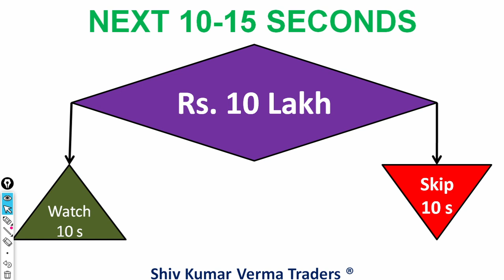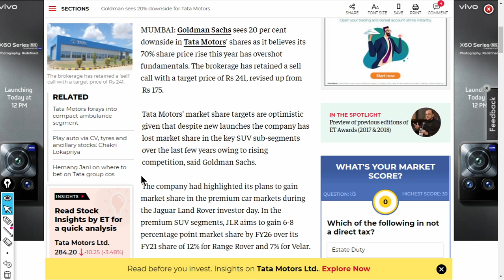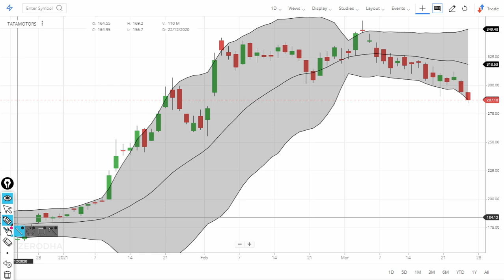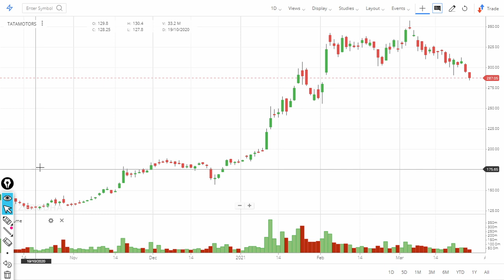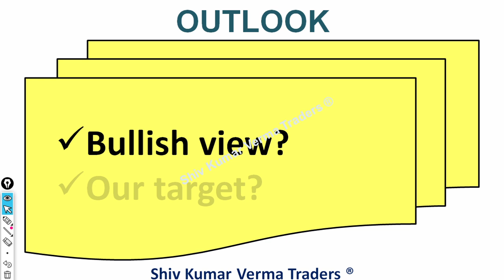TATA Motors Share price is falling today? Latest News on brokrage target for TATA Motors !!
0:02 Introduction about the company
In this video we will learn about TATA Motors Share price is falling today? Latest News on brokrage target for TATA Motors !!

7. How to earn daily Rs. 2000 risk free by Option selling (PUT & CALL option writing)

01:06 - Fundamentals of the stock
MUMBAI: Goldman Sachs sees 20 per cent downside in Tata Motors' shares as it believes its 70% share price rise this year has overshot fundamentals. The brokerage has retained a sell call with a target price of Rs 241, revised up from Rs 175.

Tata Motors' market share targets are optimistic given that despite new launches the company has lost market share in the key SUV sub-segments

03:06 - Technicals Analysis of the stock

Tata Motors Limited is an Indian multinational automotive manufacturing company headquartered in Mumbai, Maharashtra, India. It is a part of Tata Group, an Indian conglomerate. Its products include passenger cars, trucks, vans, coaches, buses, sports cars, construction equipment and military vehicles.[4]

Formerly it was known as Tata Engineering and Locomotive Company (TELCO). Tata Motors has auto manufacturing and vehicle

Tata Motors entered the passenger vehicle market in 1988 with the launch of the TataMobile followed by the Tata Sierra in 1991, becoming the first Indian manufacturer to achieve the capability of developing a competitive indigenous automobile.[5] In 1998, Tata launched the first fully indigenous Indian passenger car, the Indica, and in 2008 launched the Tata Nano, the world's cheapest car. Tata Motors acquired the South Korean truck manufacturer Daewoo Commercial Vehicles Company in 2004 and purchased Jaguar Land Rover from Ford in 2008.

Tata Motors is listed on the BSE (Bombay Stock Exchange), where it is a constituent of the BSE SENSEX index, the National Stock Exchange of India, and the New York Stock Exchange. The company is ranked 265th on the Fortune Global 500 list of the world's biggest corporations as of 2019.[6]

On 17 January 2017, Natarajan Chandrasekaran was appointed chairman of the company Tata Group. Tata Motors increases its UV market share to over 8% in FY2019.[7]

06:06 - Our Recomendation

07:00 Conclusion

Yours
At YouTube Channel share Latest News Trader
ShivKumar VermaTraders